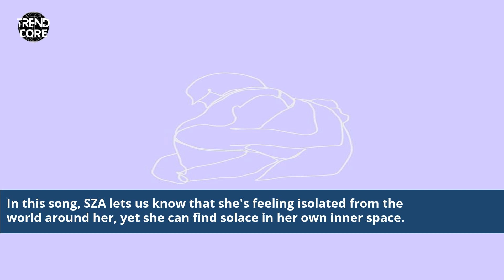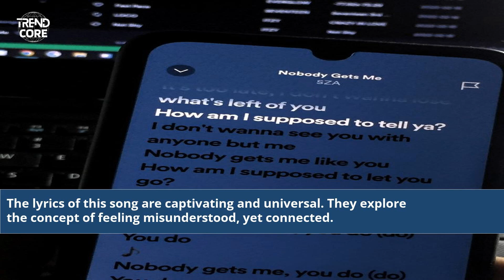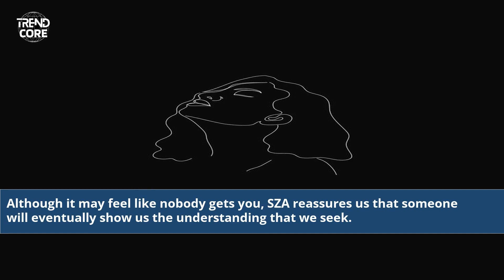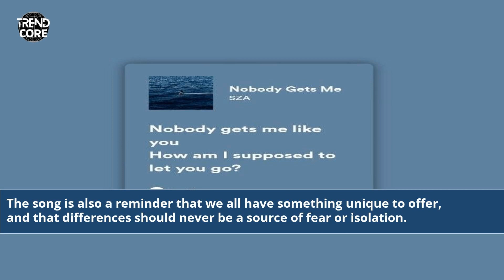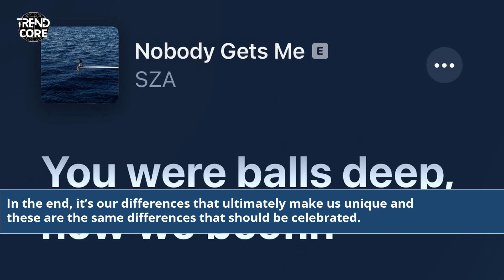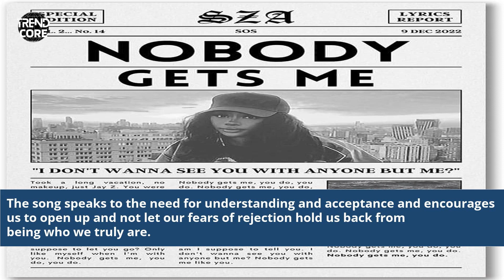Sza Nobody Gets Me Lyrics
lyrics of song sza - nobody gets me (lyric video)
lyrics nobody gets me sza lyrics
nobody gets me lyrics sza meaning
sza nobody gets me lyrics youtube
lyrics of song sza - nobody gets me (official video)
Decoding the lyrics of 'Nobody Gets Me' by SZA
SZA's emotional journey in 'Nobody Gets Me'
Unraveling the meaning of SZA's song 'Nobody Gets Me'
SZA's powerful storytelling in 'Nobody Gets Me' Lyrics
Deep dive into 'Nobody Gets Me' lyrics by SZA